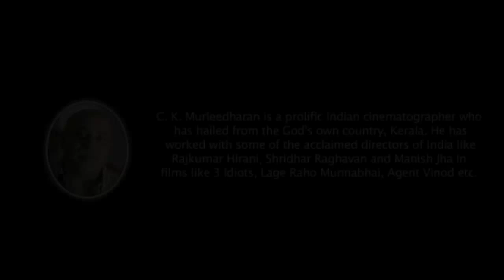YouSpeak With Shitiz Srivastava C K Murleedharan Episode 2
Interview of C. K. Murleedharan, the ace Director of Photography of Indian Film Industry who has done films like 3 Idiots, Agent Vinod, Lage Raho Munnabhai, Johnny Gaddar, Ek Hasina Thi and Many others.